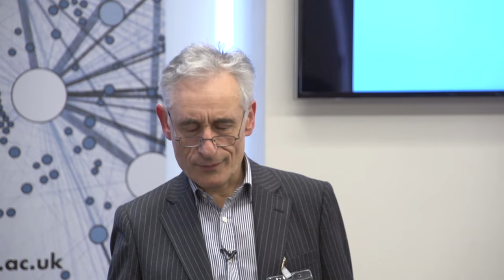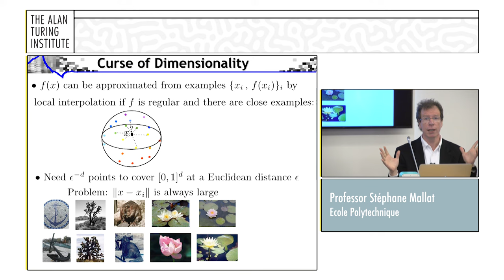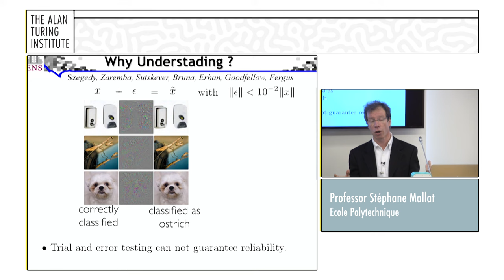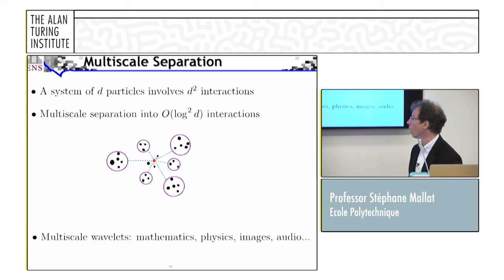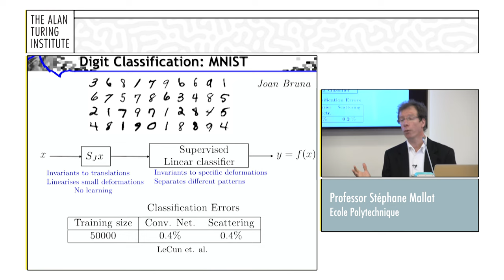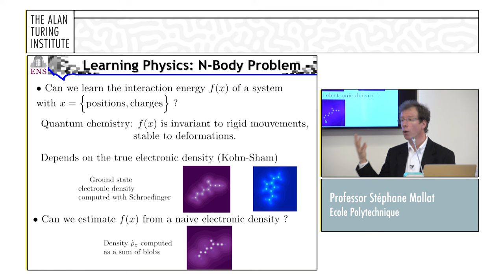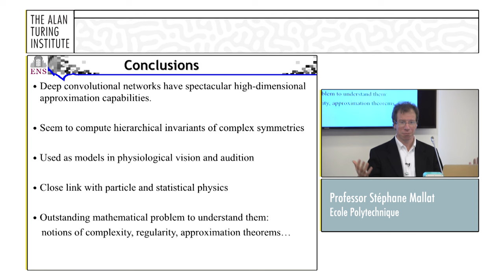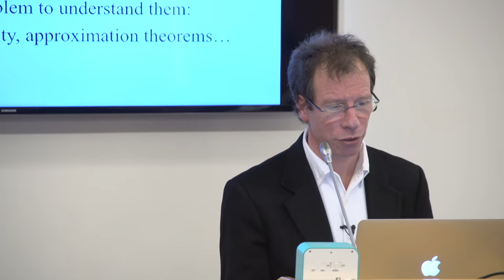Professor Stéphane Mallat: "High-Dimensional Learning and Deep Neural Networks"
The Turing Lectures: Mathematics - Professor Stéphane Mallat: High-Dimensional Learning and Deep Neural Networks

Click the below timestamps to navigate the video.

00:00:07       Welcome by Professor Andrew Blake, Director, The Alan Turing Institute
00:01:36       Introduction by Professor Jared Tanner
00:03:21       Professor Stéphane Mallat: High-Dimensional Learning and Deep Neural Networks
00:49:53       Q&A

The first set of Turing Lectures took place on March 2 with a focus on Mathematics one of the foundations of Data Science. An exciting pair of lectures were delivered by Professors Stéphane Mallat and Mark Newman who considered recent advances in Data Science from a mathematical perspective. Deep Learning and Complex Networks have made the headlines in the scientific and popular press of late, and this Turing Lecture event provided an overview of some of the most recent influential advances in both of these areas.

The Alan Turing Institute is the UK's National Institute for Data Science.

The Institute’s mission is to: undertake data science research at the intersection of computer science, mathematics, statistics and systems engineering; provide technically informed advice to policy makers on the wider implications of algorithms; enable researchers from industry and academia to work together to undertake research with practical applications; and act as a magnet for leaders in academia and industry from around the world to engage with the UK in data science and its applications.

The Institute is headquartered at The British Library, at the heart of London’s knowledge quarter, and brings together leaders in advanced mathematics and computing science from the five founding universities and other partners. Its work is expected to encompass a wide range of scientific disciplines and be relevant to a large number of business sectors.